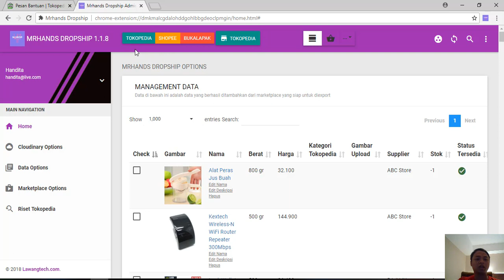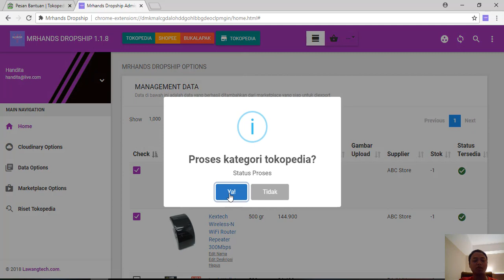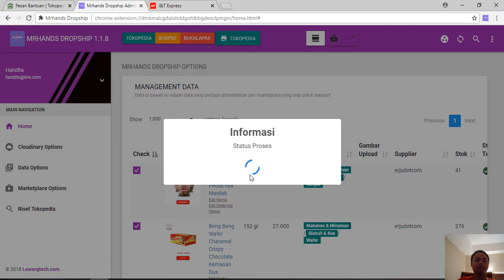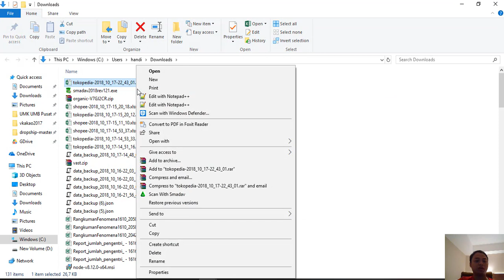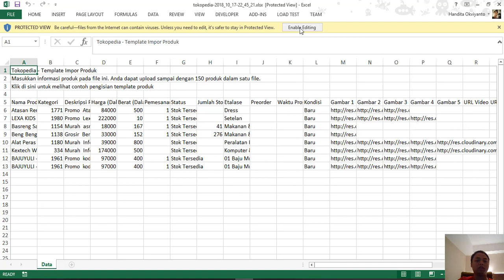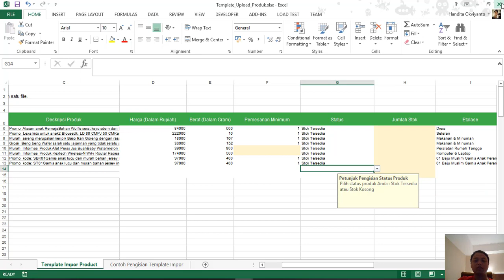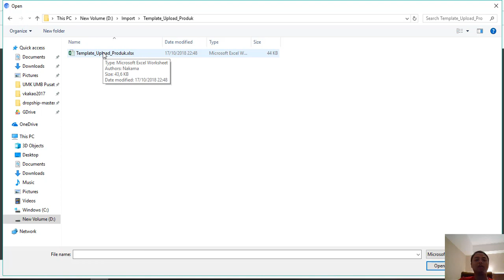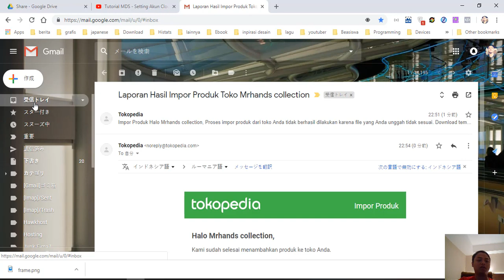Cara Import Produk / Upload ke Tokopedia Mass Upload - Tutorial MDS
Cara Import Produk ke Tokopedia dengan Import Produk - Tutorial MDS

Video ini adalah series dari tutorial penggunaan Mrhands Dropship di versi terakhir.
Tool Scrape Marketplace Anti Ribet dan Update Terus.
Mrhands Dropship support untuk Auto Frame